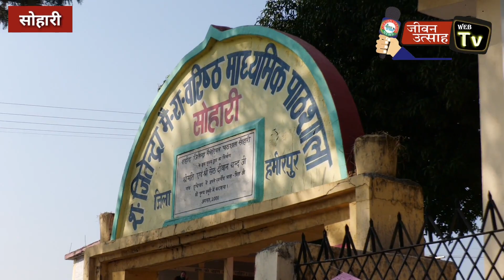मतदान सूची में नाम न होने पर मतदाताओं ने जताया रोष !